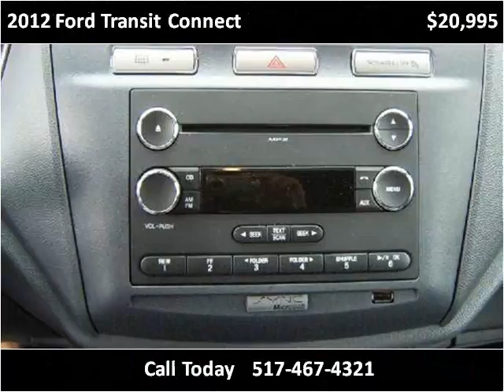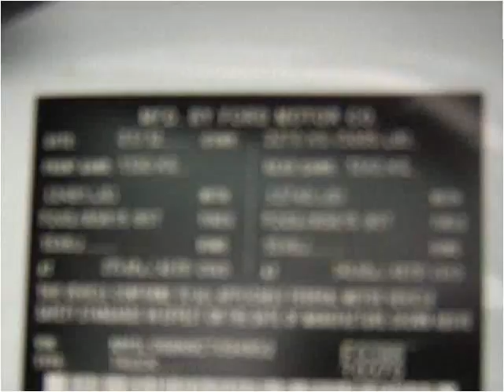2012 Ford Transit Connect Used Cars Onsted MI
This 2012 Ford Transit Connect is available from D & D Auto Sales Of Onsted.